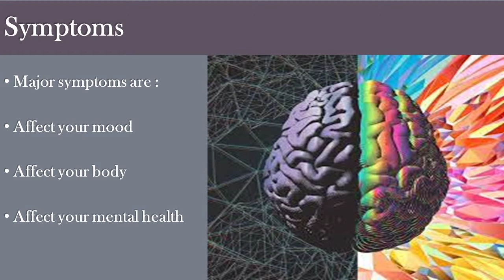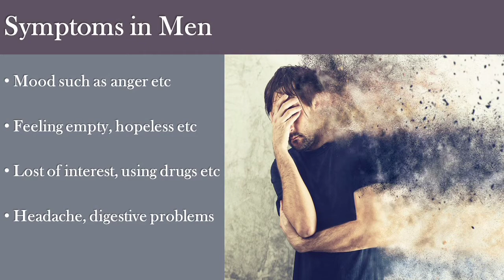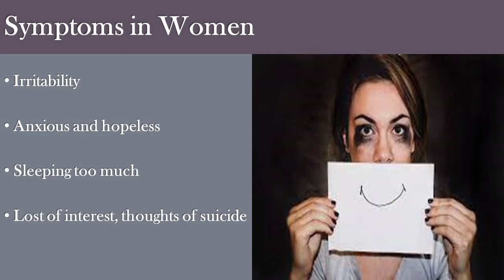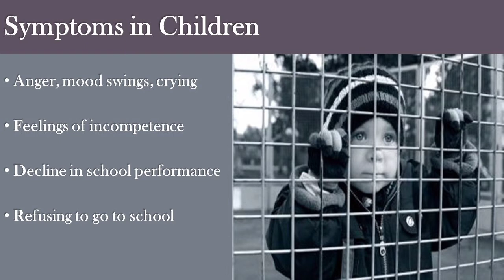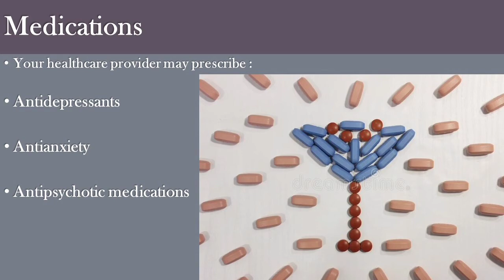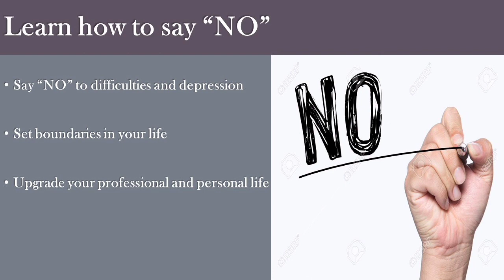What is Depression? It's Symptoms and Treatment || Health Tips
What is Depression? It's Symptoms and Treatment. Health Tips. Cheezein jo ap ko depression k baray mein pta honi chahyein.
Depression and Symptoms
Depression and Treatment
About Depression
Mental Depression
Science of Depression
Overcome Depression
Overcome suicidal thoughts
Advice for Depression